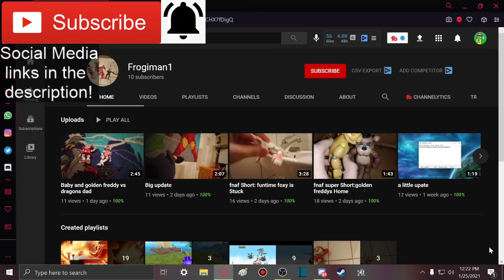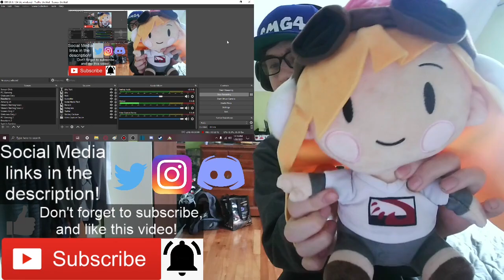MEGGY'S ALL-OUT ATTACK!!! || SMG4: The Intruder... Reaction!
Member(s):
- Frogiman1 (Ultra)

-SMG001, 2020